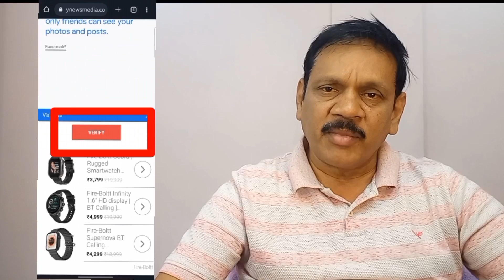Inter Exams Latest Updates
IMPORTANT INSTRUCTIONS FOR AP INTER PDF

click on the link . wait for 10 seconds,scroll down and click (verify) or (continue).
Again do the same for 3 times to get the important questions pdf

link is ready